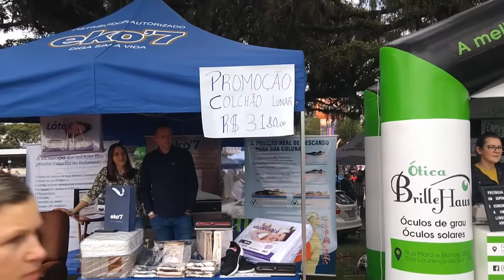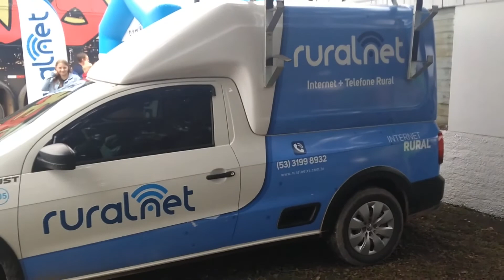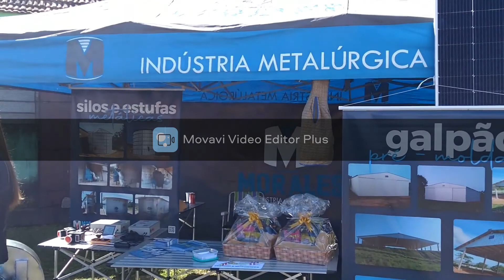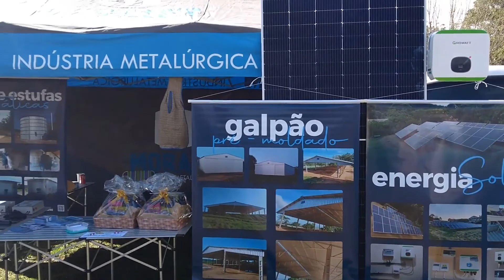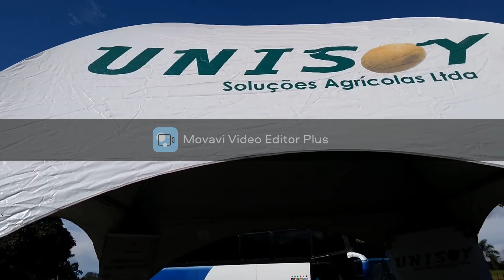Festas do colono e motorista 2022